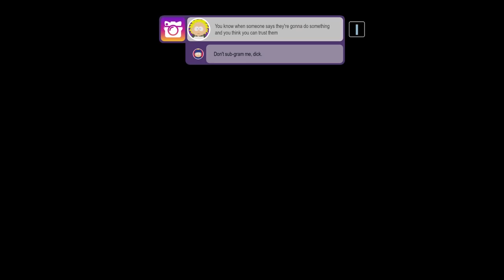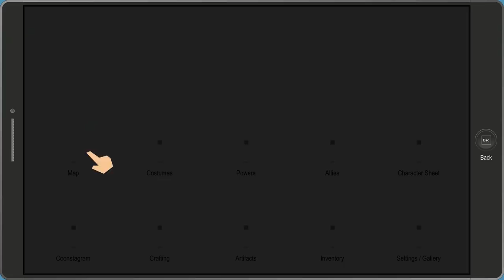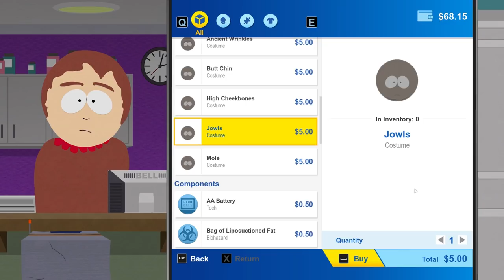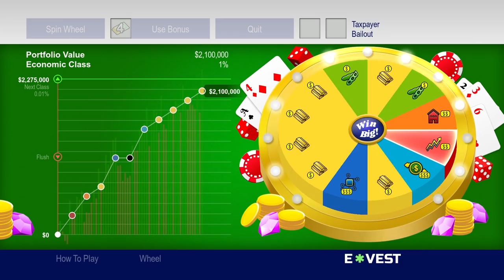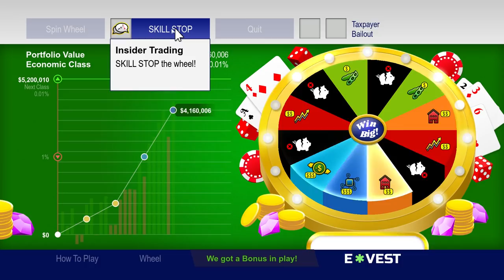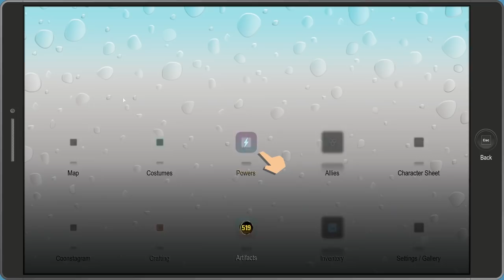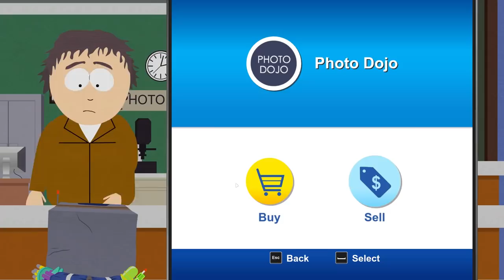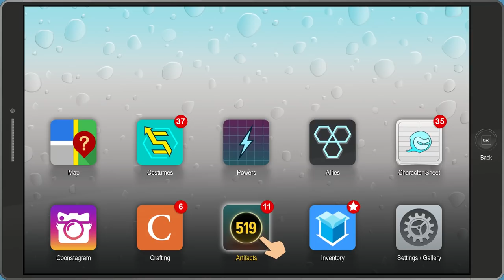South Park: The Fractured But Whole - Gameplay Walkthrough Part 15 - Craig and Tweek Counseling!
South Park: The Fractured But Whole Gameplay Walkthrough Part 15! Craig and Tweek Gameplay!

🎬 Exclusive Videos!

GAME INFO
Name: South Park: The Fractured But Whole
Developer: Ubisoft
Publisher: Ubisoft
Platforms: PS4, Xbox One, Windows PC
Release Date: October 17, 2017